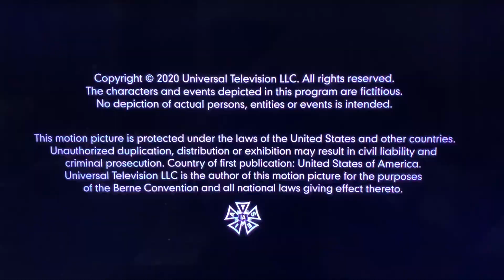Kaling/Original Langster/3 Arts Entertainment/Universal Television/Netflix(2020) Logo